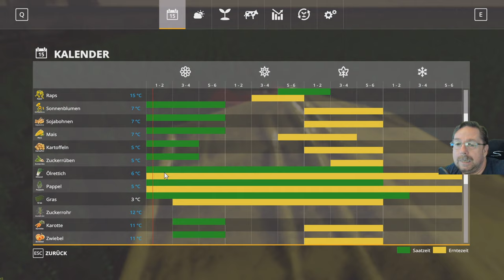LS 19#NF-Marsch#859 ich lass weiter pflügen meine Kühe und Schweine bekommen fütter,wasser und stroh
ich fütter die tiere und gebe noch wasser ,stroh sollen sie auch haben